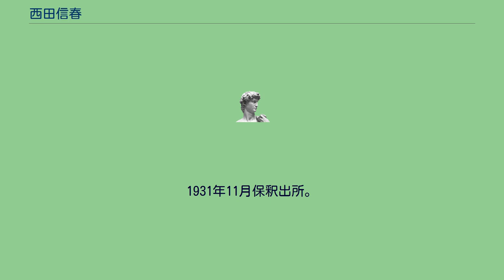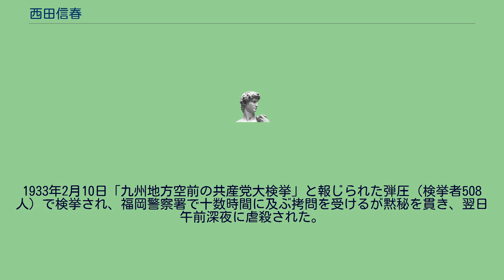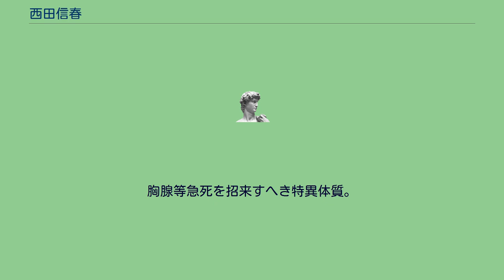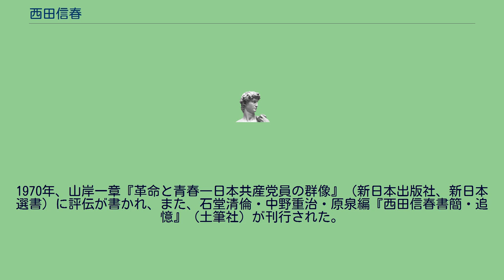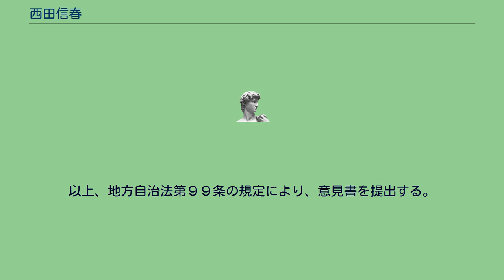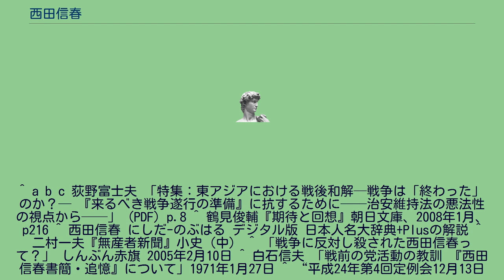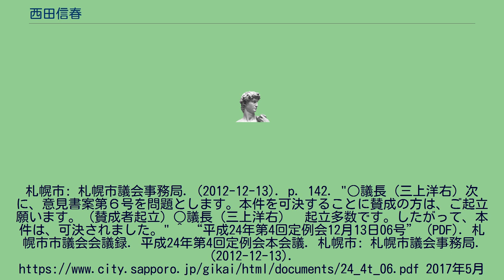西田信春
西田 信春（にしだ のぶはる、1903年1月12日 - 1933年2月11日）は、日本の戦前の社会運動家・平和運動家。
北海道新十津川村出身。
出生は岩見沢市で4歳から新十津川で幼児期をすごす。
札幌第一中学校、第一高等学校を経て東京帝国大学文学部倫理学科に入学。
東大時代はボート部に所属し、社会科学、社会主義を学ぶ。
小樽高等商業学校での軍事演習に対する抗議行動に端を発した軍事教育批判が全国の大学に広がる中、治安維持法改悪により私有財産制の否定や平和運動が処罰の対象となった1925年秋、新人会に参加し、石堂清倫らと活動を始める。
1926年5月より大衆教育同盟本部書記などを務め、社会科学研究会でも活動。
1925年から1926年1月にかけて「青年夏季学校」の一員として雨竜村の小作争議、蜂巣賀農場に応援に入る。
1926年4月より、石堂とその妹千代とともに東京市本郷区森川町に暮らしていた。
1927年2月、新人会で「ファシズムについて」と題する講演を開催。
1927年4月、大学卒業とともに全日本鉄道従業員組合本部書記となり、東京の各支部を指導。
田中義一施政下の東方会議で満州制服は決定されていたが、西田は全身全霊で反対していた。
1927年12月、幹部候補生として京都の伏見連隊に入隊。
1928年12月除隊。
1929年1月、無産者新聞編輯局員となった。
同年2月渡辺政之輔・山本宣治労農葬打合せ会議に出席して検束され、29日間拘留された。
同年3月20日、日本共産党に入党、翌月四・一六事件で検挙された。
1931年11月保釈出所。
1932年、治安維持法違反により裁判所は西田欠席のまま西田に対し懲役5年の判決を下したが、西田は逃亡中であった。
同年4-7月、三・一五事件、四・一六事件公判対策委員会の活動に従事し、8月より党中央の指示で九州各県の党再建の責任者として活動、12月九州地方委員会を確立し委員長に就任。
1933年2月10日「九州地方空前の共産党大検挙」と報じられた弾圧（検挙者508人）で検挙され、福岡警察署で十数時間に及ぶ拷問を受けるが黙秘を貫き、翌日午前深夜に虐殺された。
遺体は九州帝国大学法医学教室で解剖され、鑑定書で「氏名不詳」の「病死」「急死を招来すへき特異体質を有するを以て、恐らく精神の興奮等精神神経の刺戟により急に心臓機能の停止を来し、死に至りたるもの」とされ、遺骨は「犯人不明障害致死被疑事件被害者氏名不詳者の死体」「行旅物故者共同納骨」として福岡市内の無縁墓地に葬られた。
氏名不詳とされた事実は、西田が拷問に堪え口を割らなかったことを証明している。
没後明らかになった特高警察による公文書によれば、西田の「解剖報告書」は以下の通りであり、下線部分は特高警察により改竄された部分であった。
男屍、身長169.0、体格大、右目２カ所、左右大腿など表皮破れ、内出血。
腕に針でついたような斑９、中指と薬指の間の表皮破れ暗紫色。
胸腺等急死を招来すへき特異体質。
死後14、5時間 — 解剖報告書 戦後しばらくの間、警察のスパイだという説があったが、1957年になって、当時特高警察が医師を欺き「死を永久に闇に葬るつもり」であったなどの真相が明らかになり、同4月16日付「アカハタ」は「二十数年ぶりに判る―故西田信春氏虐殺当時の模様」の記事を掲載。
1970年、山岸一章『革命と青春―日本共産党員の群像』（新日本出版社、新日本選書）に評伝が書かれ、また、石堂清倫・中野重治・原泉編『西田信春書簡・追憶』（土筆社）が刊行された。
1990年、郷里の新十津川町に「西田信春碑」が作られ、毎年2月11日、碑前祭が開かれている｡ 2012年12月、札幌市議会に、西田信春の虐殺事件をふまえた「治安維持法犠牲者国家賠償法（仮称）制定を求める意見書」（意見書案第6号）が民主党・市民連合、公明党、日本共産党、市民ネットワーク北海道各所属議員全員によって提出され、賛成多数により可決された。
意見書可決を受け、市議会は意見書を衆議院議長・参議院議長・内閣総理大臣・総務大臣に提出した。
意見書案第６号 「治安維持法犠牲者国家賠償法（仮称）」の制定を求める意見書 治安維持法犠牲者は、平和を願い人権尊重と主権在民を唱え、戦争に反対したために逮捕され、拷問による虐殺・獄死という多大な犠牲を受けた。
治安維持法が制定さ...